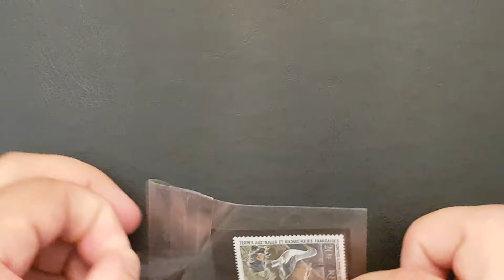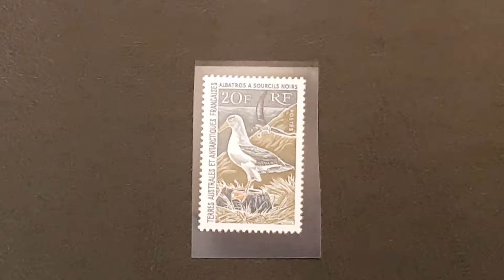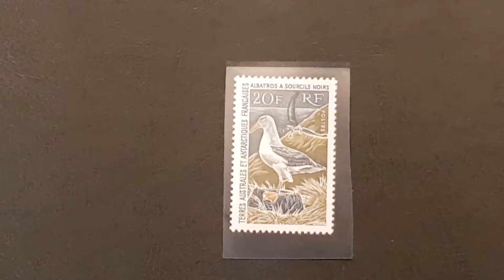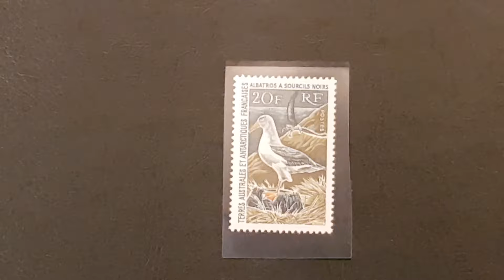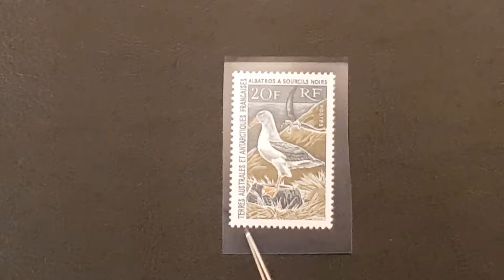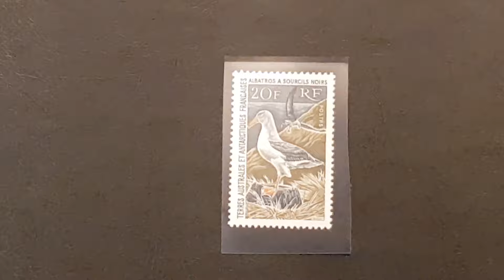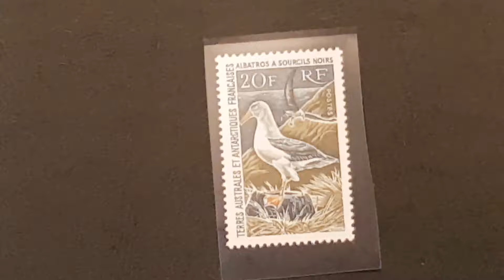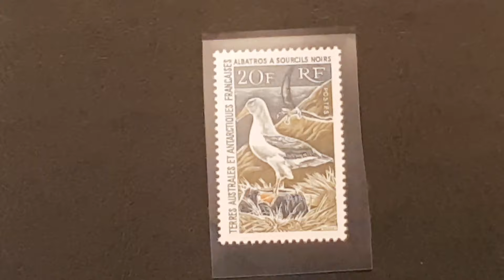Приехала всего одна марка... Но какая!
На данный момент это самая дорогая марка-одиночка в моей коллекции